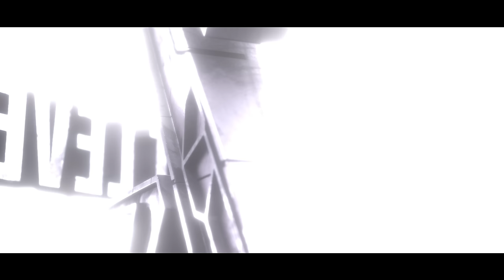Prime 1 Studio Next Level Showcase X Announcement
Prime 1 Studio is back with our official announcement of the NEXT LEVEL SHOWCASE X, airing on November 20th, at 10:00 AM Japan Standard Time (5:00 PM PST/ 8:00 PM EST on November 19th, 2022)!

Welcome to Prime 1 Studio’s Next Level Showcase X!
Prime 1 Studio is right back at it with the newest Next Level Showcase!
This showcase is a premiere video full of reveals, statements from renowned artists, and some of the most forward-thinking additions to the collectible and statue market.

In case you missed it, check out our previous showcases and know what all the hype is about:

This time is a special showcase, do you know why?
We are celebrating our 10th anniversary! Throughout the showcase, we will show off some of the most detailed, ground-breaking statues you’ve ever seen! Check out all your favorite characters from video games, anime, comics, and more being brought to life right before your eyes.

Thanks to you all, we at Prime 1 Studio, always want to give our best to showcase these breathtaking statues to our fans and filled with unforgettable moments where our beloved community of collectors tuned in and witnessed the latest projects together during this presentation.

And to get ready for the Livestream, join our 30-Minute PRE-SHOW! Here, you can not only interact with fellow collectors and statue enthusiasts but also ask questions and hang out with our Prime 1 Studio community managers!

It goes without saying that this is a show you don’t want to miss! Mark your calendars and set your watches!

We here at Prime 1 Studio love to bring to all our amazing fans the latest cutting-edge designs of all your favorite characters. Get your party hats on and come celebrate with us at the Next Level Showcase X!